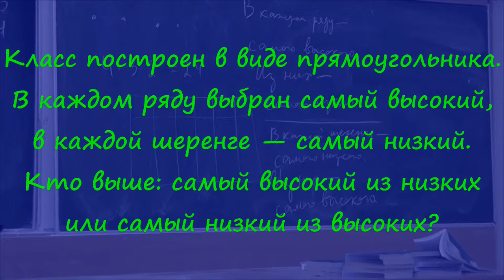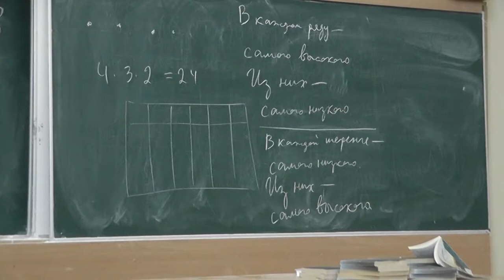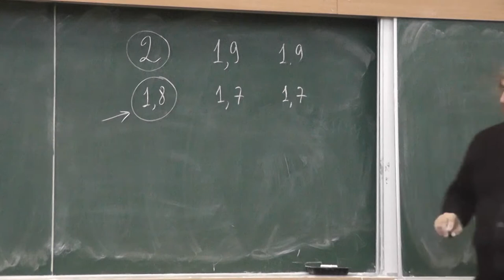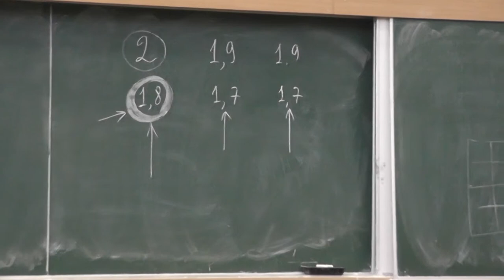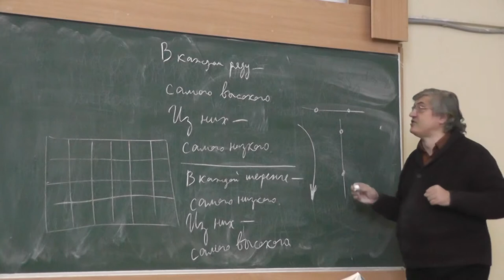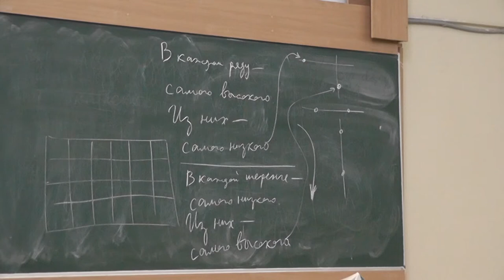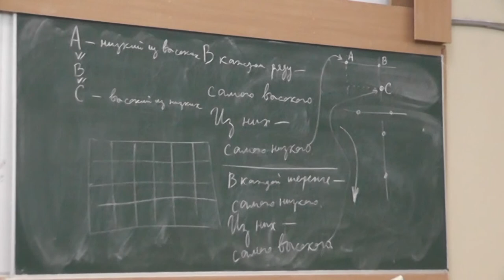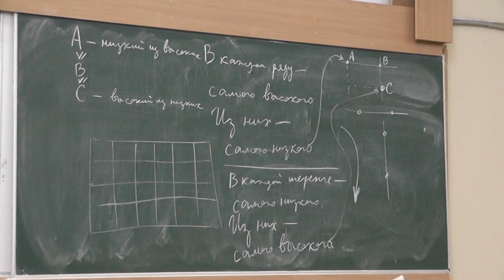108 Самый низкий из высоких и самый высокий из низких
Класс построен в виде прямоугольника. В каждом ряду выбран самый высокий, в каждой шеренге — самый низкий. Кто выше: самый высокий из низких или самый низкий из высоких?